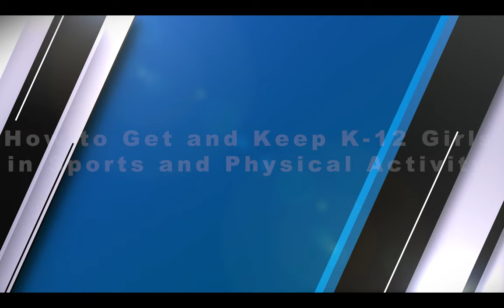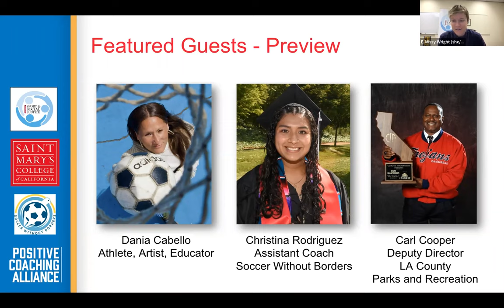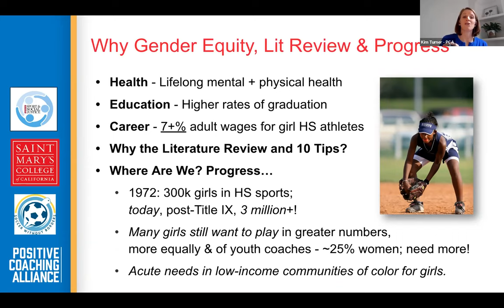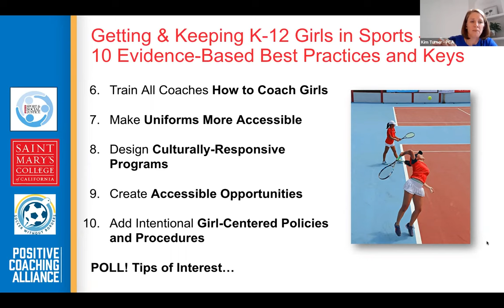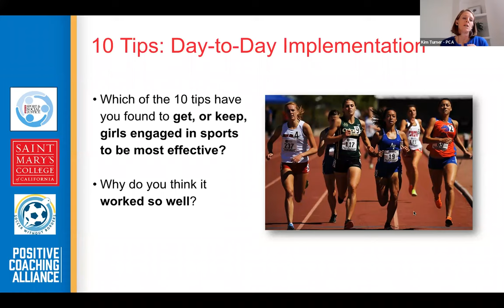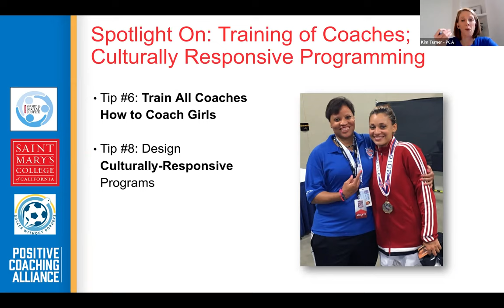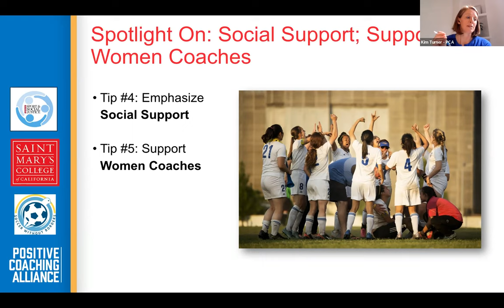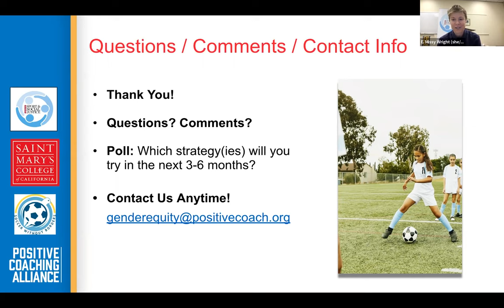Keep K-12 Girls in Sports Webinar Recap